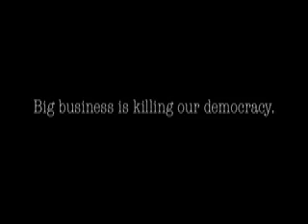anti-establishment edwards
Many warnings.
All ignored.
It's time to fight back; to muzzle big business and create democracy.